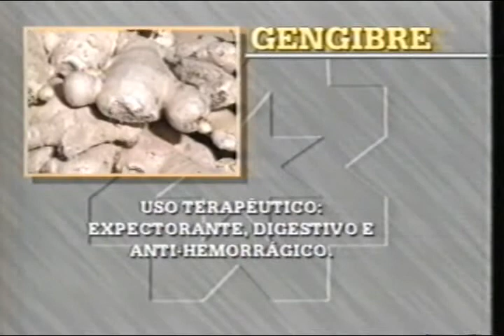HENRIQUE LENZ CESAR